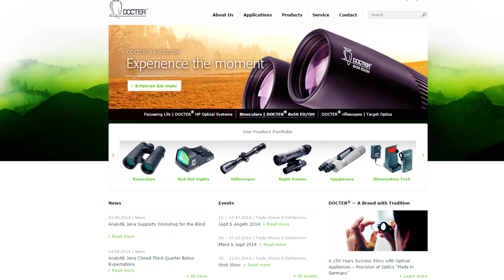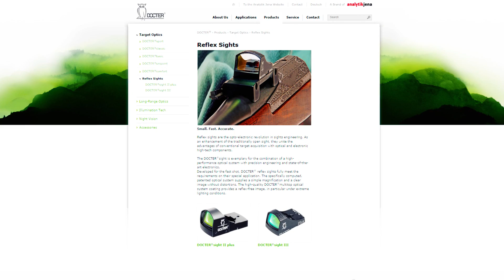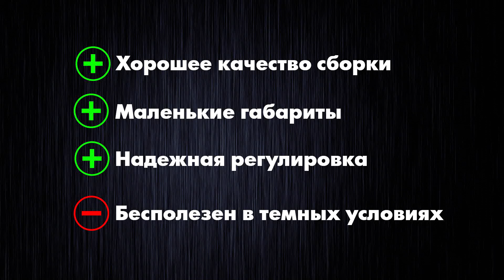Обзор реплики коллиматорного прицела DOCTER®sight II+ [Red Army Airsoft]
Обзор реплики коллиматорного прицела DOCTER®sight II+